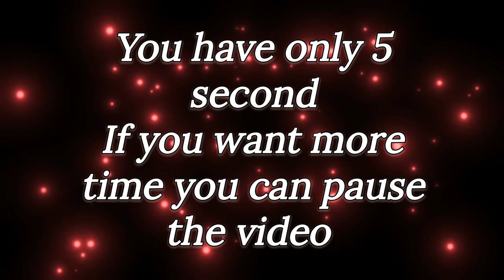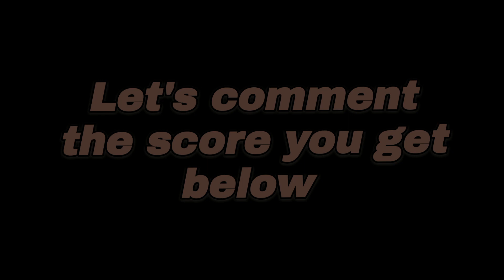Guess the Pakistani Actor by their Eyes 👀 | Quiz game |noman angel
Guess the pakistani actor by their eyes